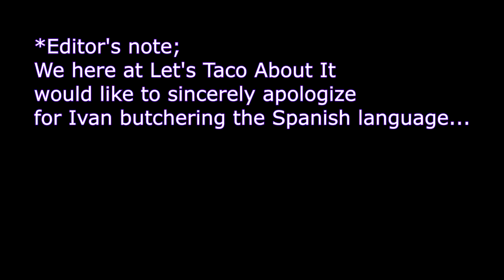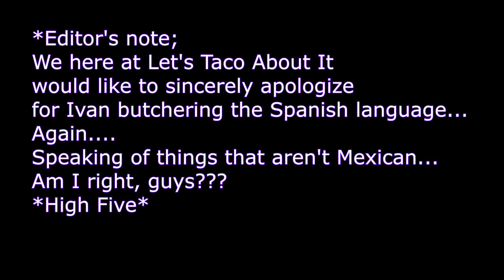Top 10 Mexican Dishes That Aren't Really Mexican | Taco Top Ten | Let's Taco About It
Welcome to the new series where we talk about random facts! Are your favorite Mexican dishes really Mexican? Let's find out!

 facts,
 facts space,
 facts music,
 facts about foxy,
 facts fallout,
 facts fnaf, trends watchmojo screenrant
 facts about freddy,
 facts about mangle,
 facts valve,
 facts about golden freddy,
 facts about,
 facts about fnaf,
 facts battlefield,
 facts about bonnie,
 facts about balloon boy,
 batman facts,
 bible facts,
 facts dragon ball z,
 facts about bill gates,
 facts about bruce lee,
 blackfire facts,
 facts csgo,
 facts christmas,
 facts channel,
 facts call of duty,
 facts assassin's creed,
 chuck norris facts,
 facts dreams,
 facts dinosaurs,
 facts dark web,
 facts you didn't know,
 deadpool facts,
 shocking disney facts,
 facts about dogs,
 facts about disney,
 facts earth,
 facts elder scrolls,
 flat earth facts,
 eye facts,
 resident evil facts,
 facts about eagles,
 facts family guy,
 facts fnaf smoke,
 facts football,
 facts fortnite,
 facts google,
 facts gta,
 facts game of thrones,
 facts metal gear,
 facts video games,
 facts about germany,
 facts about general grievous,
 facts half life,
 facts humans,
 facts halo,
 history facts,
 facts about jacksepticeye,
 jurassic world facts,
 facts about jeff the killer,
 facts about knights,
 facts love,
 facts lego,
 facts lemino,
 facts lemmino,
 lists and facts,
 bruce lee facts,
 facts memes,
 facts microsoft,
 facts minecraft,
 facts marvel,
 facts mysteries,
 facts money,
 megalodon facts,
 facts nintendo,
 facts about new zealand,
 facts about nightmare,
 naruto facts,
 facts about nepal,
 facts five nights at freddy's,
 facts about ninjas,
 nightwing facts,
 facts ocean,
 facts of odisha,
 facts overwatch,
 facts attack on titan,
 facts pro,
 facts pokemon,
 facts pewdiepie,
 facts part 1,
 facts psychology,
 facts about pakistan,
 facts south park,
 useless pokemon facts,
 facts about persian immortals,
 facts about queen elizabeth,
 facts rick and morty,
 raven facts,
 random facts,
 facts smoke,
 facts sweden,
 facts simpsons,
 facts star wars,
 scary facts,
 scary facts about sleep,
 facts the witcher,
 facts  memes,
 facts the elder scrolls,
 facts about the cupcake,
 facts about the dark web,
 facts about the world,
 facts about toy freddy,
 facts undertale,
 unknown facts,
 unbelievable facts,
 facts about uranus,
 facts verse,
 facts witcher,
 weird facts,
 wolf facts,
 world facts,
 facts about wolves,
 scarlet witch facts,
 facts youtube,
 facts zelda,
 facts 2014,
 facts 2015,
 facts 2016,
 facts 2017,
 world war 2 facts,
 facts area 51